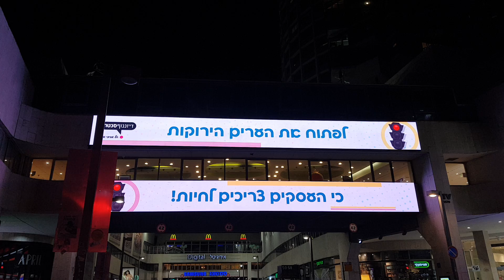.שלט מחאה של דיזנגוף סנטר הנאבק על המסחר בערים הירוקות שעדיין אסור. אוקטובר 20. תום סדר הקורונה השני